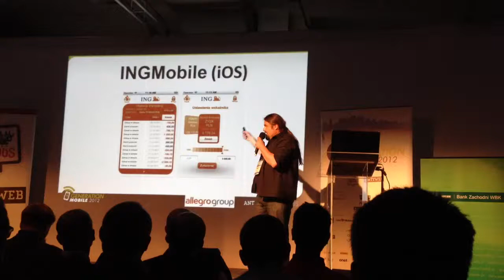INGMobile - wyróżnienie na Generation Mobile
Aplikacja INGMobile została wyróżniona w kategorii iOS w konkursie polskich aplikacji mobilnych na konferencji Generation Mobile 2012.